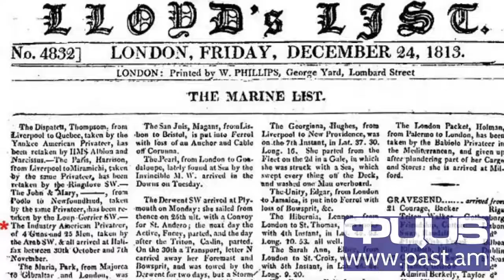Ինչպե՞ս է Չինական մեծ պարիսպը երևում Լուսնից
Կարծիք կա, որ...

Մարդու կողմից ստեղծված ձեռակերտ կառույցներից Չինական մեծ պարիսպը երևում է Լուսնից:

Իրականում այդպես չէ:

Լուսնից երկրագնդի վրա մարդու կողմից ստեղծած ոչ մի կառույց չի կարող երևալ: Հարցն այն է, որ մարդիկ շփոթում են տիեզերքից և Լուսնից երևացողը: Լուսինը հեռու է Երկրից 400 հազար կիլոմետր: Չինական մեծ պարիսպը, չնայած շատ երկար է, բայց ունի ամենաշատը 9 մետր լայնություն: Եթե հարցին մոտենանք գիտականորեն և հաշվի առնենք մարդու աչքի հնարավորությունները, պարզվում է, որ Լուսնից Չինական պարսպի երևալու համար այդ լայնությունը պետք է լինի ամենաքիչը 110 կիլոմետր: Հավանականությունը, որ Լուսնից կարելի է տեսնել Չինական մեծ պարիսպը, հավասարազոր է նրան, որ երեք կիլոմետր հեռավորությունից անզեն աչքով մարդը տեսնի մազը: Լուսնից անգամ երկրի մայրցամաքներն են դժվարությամբ նշմարվում: Իսկ բուն տիեզերքը շատ մոտ է, այն սկսվում է երկրագնդից 100 կիլոմետր հեռավորությունից: Այդ ուղեծրով էլ հենց շարժվում են երկրագնդի արհեստական արբանյակները: Այստեղից ոչ միայն Չինական մեծ պարիսպն է երևում, այլ նաև գնացքի գծերը, մայրուղիները, մշակված դաշտերը, գետերը, քաղաքները, նավերը և այլն: Բավական է միայն հեռանալ Երկրի ուղեծրից և արդեն համարյա ոչինչ չի երևում: Ինչպես հաղորդում են ՆԱՍԱ-ի մասնագետները, անգամ հարերկրային ուղեծրից միայն լավ եղանակային պայմաններում է երևում Չինական մեծ պարիսպը: Այն էլ՝ նայողը պետք է ունենա սուր տեսողություն: Օրինակ, տիեզերագնաց Վիլիամ Պոուգը Skylab ուղեծրային կայանից փորձել է դիտարկել, և նրան թվացել է, որ տեսնում է Չինական մեծ պարիսպը, բայց հետագայում պարզվել է, որ շփոթել է խոշոր գետային ջրանցքը դրա հետ: Իսկ տիեզերք թռած առաջին չինացի Յանա Լիվեյան չի կարողացել տեսնել Չինական մեծ պարիսպը, չնայած շատ էր փորձում դա անել: Հարցն այն է, որ պարիսպը և նրա շրջապատի տարածությունը համարյա նույն գույնի են: Ավելի հեշտ է անգամ Քեոփսի բուրգը տեսնել, քան պարիսպը:

Մոլորությունը, որ Չինական մեծ պարիսպը երևում է Լուսնից, հին պատմություն ունի: Առաջին անգամ այդ մասին, չգիտես ինչու, գրել է հնաոճ իրերի վաճառական անգլիացի Վիլիամ Ստակլին 1754 թվականին: 1895 թվականին նրա ասածը իր հոդվածում հաստատել է լրագրող Հենրի Նորմանը: Ավելի ուշ այս մոլորությունը տարածվել է գրական ստեղծագործություններում և թերթերում այն աստիճան, որ Չինական մեծ պարսպի երևալը Լուսնից արդեն այն ժամանակ համարվում էր անժխտել ի փաստ: Այս ամենը վերաբերում է, իհարկե,անզեն աչքով դիտելուն: Նայելով Լուսնին՝ հեշտությամբ կարելի է գլխի ընկնել, որ Լուսնից նայելու դեպքում մենք կարող ենք Երկրի վրա տեսնել այն, ինչ մեզ համար երևում է Լուսնի վրա: Պարզ է, որ աստղադիտակներով նայելու դեպքում ավելի շատ բան կերևա: Ի դեպ, գոյություն ունի նախագիծ Լուսնի վրա աստղադիտարան կառուցելու համար: Իհարկե, դա չի կառուցվելու երկրագունդը դիտելու համար և ունի այլ նշանակություն (տիեզերքը դիտելու համար է):

Ընդհանրապես, ինձ թվում է, որ ամեն մարդ պետք է իր գործով զբաղվի: Օրինակ, ինչ գործ ունի հնաոճ իրերի վաճառականը, որ հայտարարում է, թե Չինական մեծ պարիսպը երևում է Լուսնից, և ինչ գործ ունի լրագրողը, որը հաստատում է դա: Արդյունքում բոլորը մոլորության մեջ են:

Նյութը հրապարակման պատրաստեց Past.am-ը